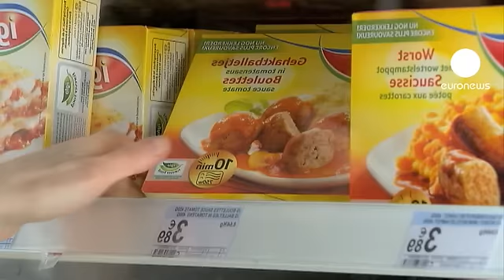Lo scandalo della carne di cavallo dilaga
Tutta l'Europa si chiede come controllare meglio la filiera produttiva e la distribuzione dei prodotti alimentari dopo la scoperta di carne di cavallo negli hamburger finiti sugli scaffali dei supermercati.
Mentre le verifiche continuano, cresce l'indignazione.

Cinque gli Stati nei quali avveniva la trasformazione dei prodotti incriminati: Romania, Francia, Olanda, Lussemburgo e Cipro.

Ma il problema riguarda molti altri Paesi nei quali i surgelati sono stati consumati. Dalle lasagne distribuite in Svizzera e in Scandinavia ai tortellini tedeschi venduti in Austria.

Lo scandalo rischia di estendersi ulteriormente, con conseguenze anche economiche e occupazionali, come in Francia, dove un'azienda si è vista ritirare la licenza.

Nell'Irlanda del Nord, carne di cavallo è stata scoperta in una partita di hamburger di provenienza polacca fornita agli ospedali. In Inghilterra tracce di cavallo sono finite nei pasti delle mense scolastiche.

L'Italia, unico Stato a non avere appoggiato i nuovi test auspicati dalla Commissione europea, sta comunque svolgendo controlli per proprio conto e dalle prime verifiche non sono emerse irregolarità.